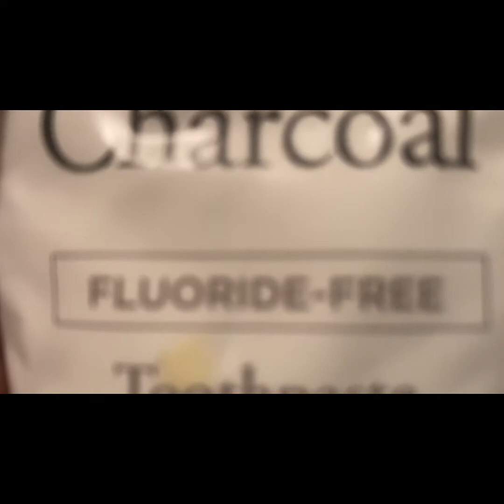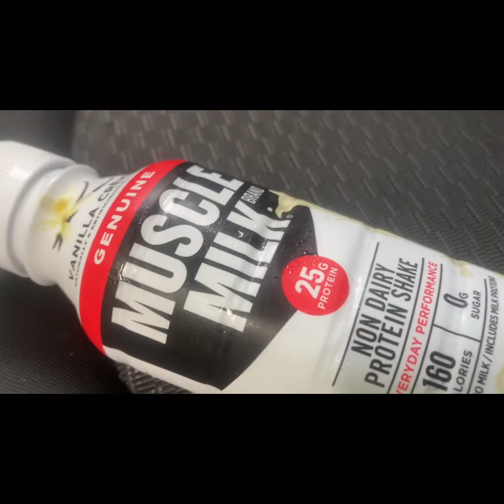Vlog 13: 3 Signs You’re Overthinking it 🙄💯👁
It’s within you ! Escape the matrix 2020 👁
666 you aren’t here for no reason
Fmoig @lilkeoh
Fmot @realkeoh
Fmosnap @lilkeoh
SoundCloud type in Lil Keoh